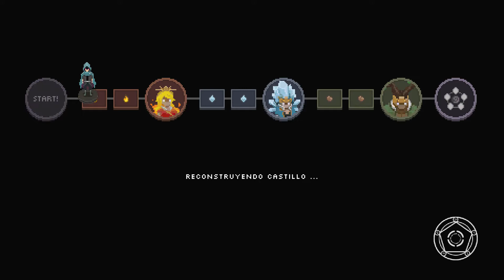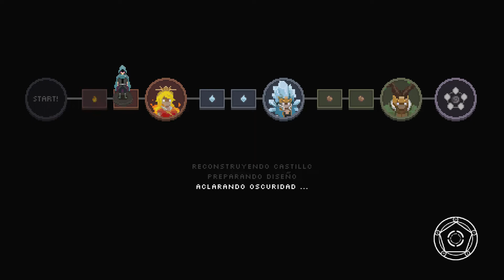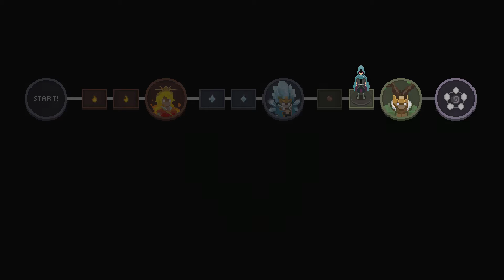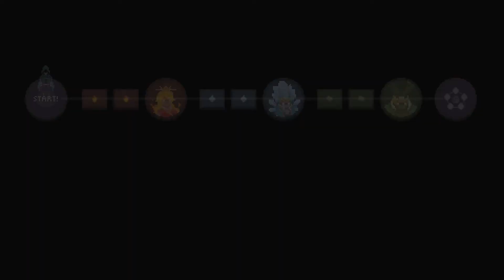Wizard of Legend - #22 YA NO HAY SORPRESA - Hatox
Wizard of Legend es una aventura en formato roguelite en el que somos transportados al pasado, cuando el poder del caos y las arcanas dominaba el mundo, y seremos probamos una y otra vez en las Pruebas del Caos, hasta que nos convirtamos en el mas poderoso hechicero que jamas haya existido.
¡Cada intento sera nuevo y diferente y nos hará un poco mas fuertes!